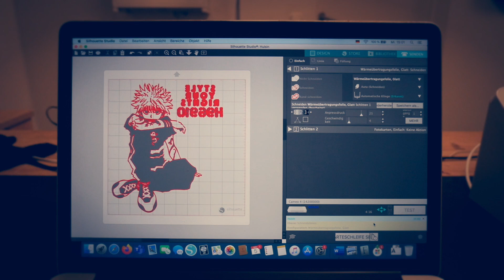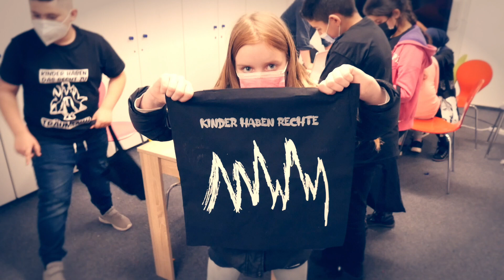StyleYourRights - T-Shirt Workshop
Anfang Mai 2021 folgte ein weiterer Teil von umserem styleyourrights​ Projekt. 12 Kinder aus Düsseldorf Hassels-Nord hatten die Möglichkeit, an einem einwöchigen T-Shirt Workshop teilzunehmen und eigene Shirts und Taschen zu designen und zu bedrucken. Unter der Leitung von unserem Krassen Dozenten Jason Firchow, gab es viele Inputs zum Thema Kinderrechte, Medien und Kreativmöglichkeiten. Dabei unterstützte uns das Stadtteilprojekt Jumpers-Düsseldorf mit ihren Räumlichkeiten und tollen Mitarbeitern. ❤

Der Workshop war ein Teil des „Style your Rights“ Projekts. Dieses läuft bis zum Ende des Jahres. Es folgen viele weitere Kunst und Kulturbausteine. Darin können weitere Kinder mitwirken.

Ein Projekt von Krass e.V.
Gefördert vom Bundesministerium für Bildung und Forschung, dem Deutschen Kinderhilfswerk und dem Bündnis Kultur macht Stark
In Kooperation mit Jumpers Düsseldorf und der Gesamtschule Stettiner Straße